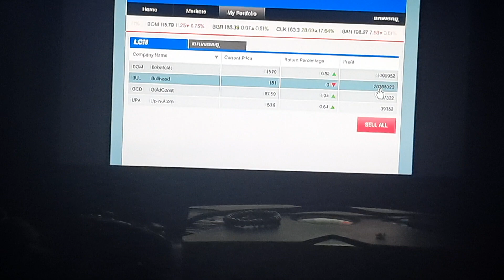GTA Stock Market